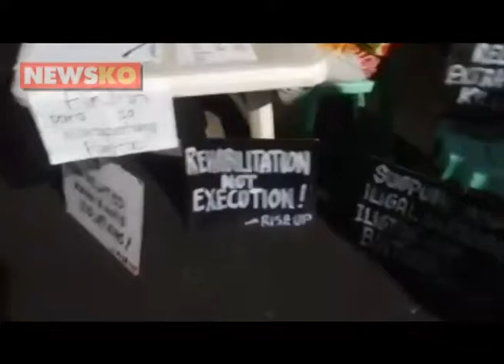Lagda laban sa EJK kasabay ng simbang gabi